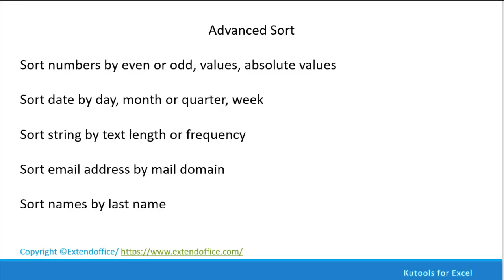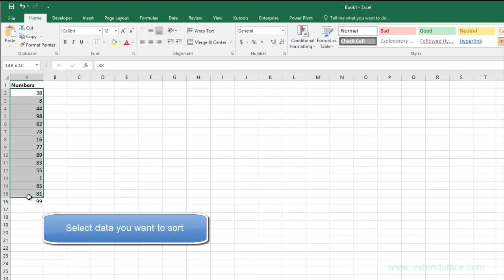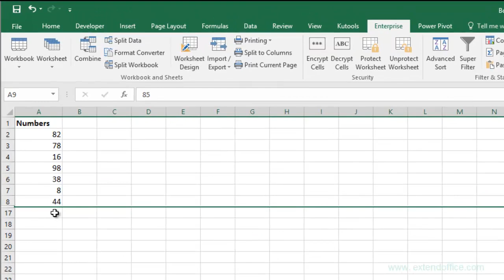Sort or filter even or odd numbers in Excel